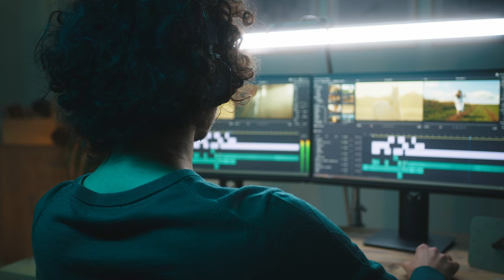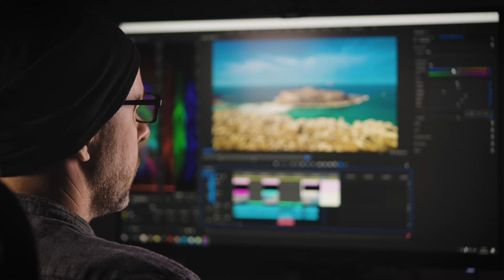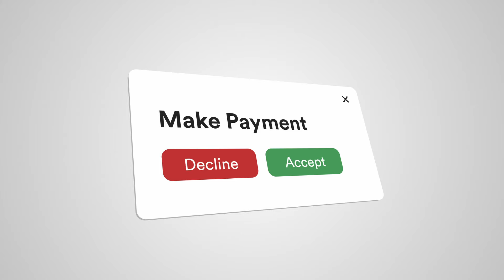How I Became a Commercial Video Editor in 6 Months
Working with big brands is not as hard as it may seem. However, there is a process you have to go through to work with brands like Hulu, Netflix, Nike, Adidas and more!

I'm going to tell you every secret I know to get you hired by your dream clients and make a lot of money from commercial and film editing.